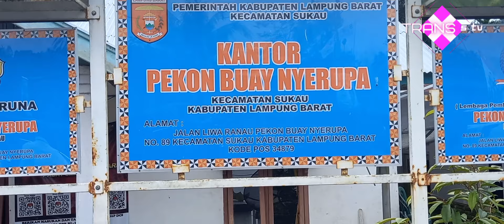🔴 PJ BUPATI LAMPUNG BARAT TINJAU IRIGASI AMBROL DI WAY NYERUPA SUKAU